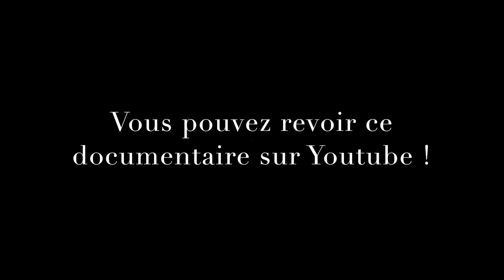Mauritanie. Destination désert : Interview Stéphane Paoli journaliste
La Mauritanie est un pays magique et magnifique.
Destination Saharienne qui transpire un monde hors du temps ou le contemplatif prend toute sa place !